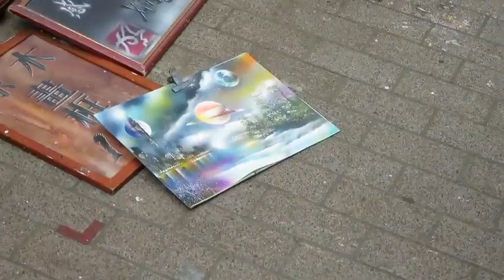The magical hand painted